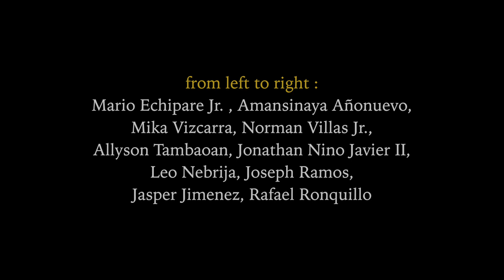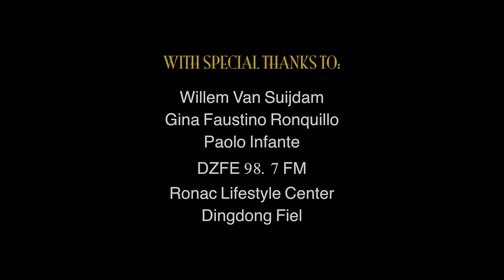RECUERDOS. A 100th-day memorial concert for Maestro Ruben Reyes.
Manila Pianos Artist Series presents RECUERDOS. A 100th-day memorial concert for Maestro Ruben Reyes featuring his past students as well the Silangang Guitar Chamber Ensemble.

Ruben F. Reyes held a unique position in Philippine Classical Guitar as a performer and pedagogue. He performed for the CCP’s Filipino Artist Series in 1994 where he premiered Bernardino Custodio’s “Prelude and Fugue for Classical Guitar”. A featured soloist with the UST Orchestra performing Rodrigo’s “Concerto de Aranjuez”, Bolling’s “Suite for Classical Guitar and Jazz Piano” with MAJAM, Reich’s “Electric Counterpoint” with the UST Guitar Ensemble, and Vivaldi’s “Concerto in D” with the Clarion Chamber Ensemble. He holds a Master’s degree in Music, summa cum laude from the UST Graduate School. He taught at the UST Conservatory from 1994 to 2011, where he formed the UST Guitar Ensemble. He taught guitar at the College of Music of St. Paul’s University, Manila and the Conservatory of Music of Centro Escolar University, Manila. He was the Music Director of the Silangan Chamber Guitar Ensemble.

Program :
1. Koshkin - Usher Waltz after Edgar Allan Poe - Alberto Mesa
2. Brouwer - Elogio de la Danza - Aman Añonuevo
3. Mangoré - Una limosna por el amor de Dios - Erskine Basilio
4. Sor - L'Encouragement, op. 34 - Leo Nebrija & Joseph Ramos
5. de la Maza - Campanas del Alba - James Peter Namit
6. Romance version by Stepan Rak - Jonathan Nino Javier II
7. Mertz - Le Romantique - Mario Echipare Jr.
8. Llobet - Romanza (1896) - Raffy Ronquillo
9. Walton - Touch Her Soft Lips and Part from the movie Henry V - Silangan Chamber Guitar Ensemble